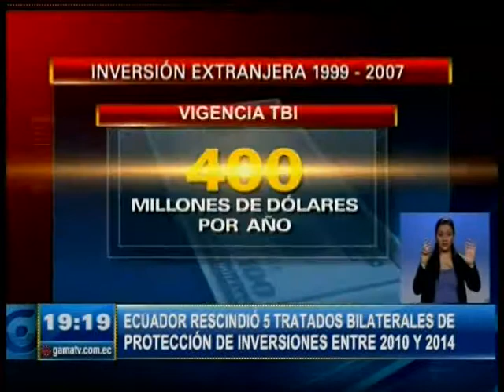TRATADOS BILATERALES DE PROTECCIÓN INVERSIONES